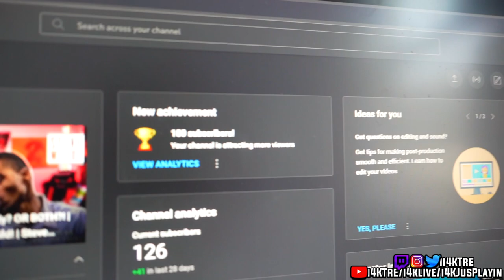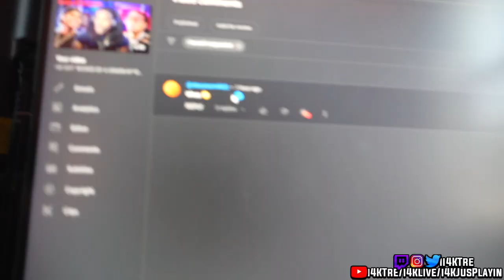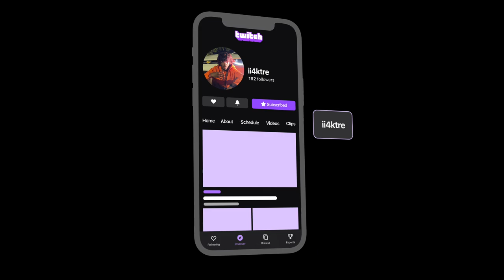STILL Can't Spin A Basketball On My Finger...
THANK YALL FOR 615+ SUBALUBS! 🙏🏽 GOAL IS 625! TELL A FRIEND TO TELL A FRIEND!

We gonna keep working like WE should! Wishing Nothing But BLESSINGS To All! We Working With GOD The WHOLE WAY THRU! Thank You!

Thank Y'all For Watching! This Channel Will Be ACTIVE!
IN CASE YOU MISS ANYTHING LIVE ON TWITCH THEN IT WILL BE HERE!